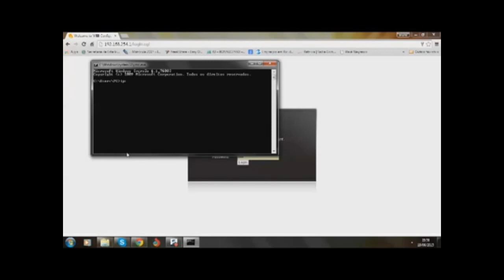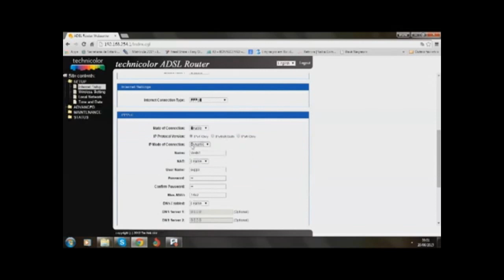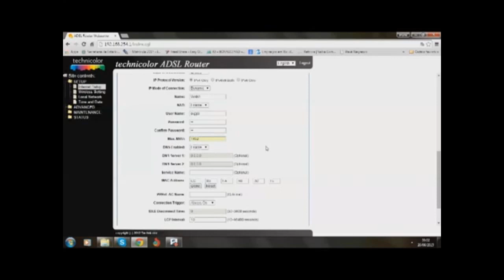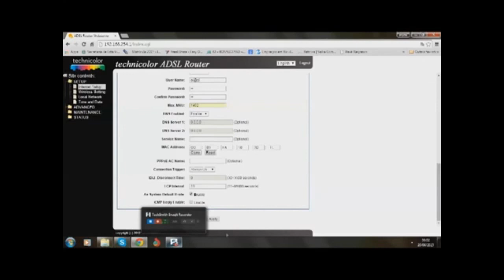[Resolvido] Whatsapp não envia multimidia no wi-fi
Video resgatado do meu antigo canal, sobre uma duvida que eu tive, e em sites estrangeiros consegui uma resposta.

Meus Parceiros